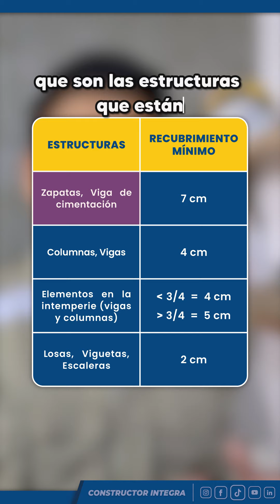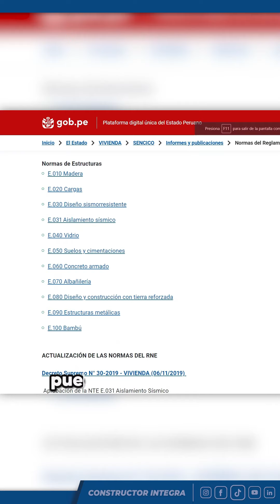🤔¿CUÁNTO RECUBRIMIENTO NECESITAN MIS ESTRUCTURAS?🤔